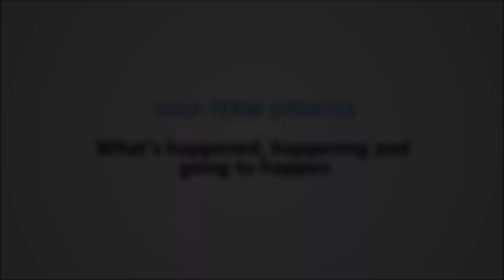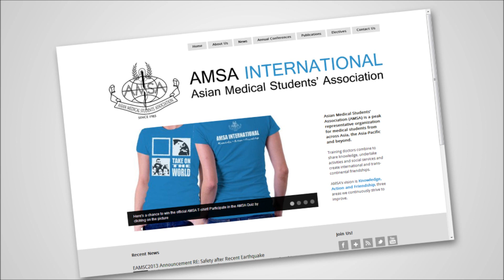2012 Year-End Update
Looks like we made it through the end of the world unscathed! Here's an update from our Overall Chairperson as well as Vice Overalls on what has been happening for the last 6 months and what to look forward to.